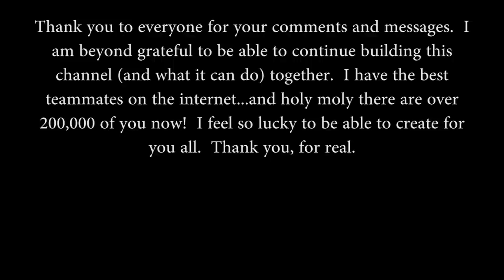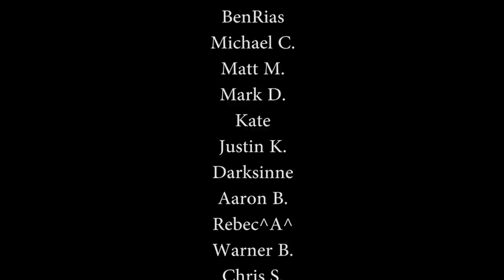The Royal Vizier: A Binaural ASMR Role Play For Relaxation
Hello everyone!  This ASMR video features the return of a mysterious character, hair brushing sounds, some scalp massage sounds, crushed salt (the sound you guys said you loved from my candle video), mortar and pestle grinding, eggs cracking, whispering, soft speaking, and up close personal attention.  This video was inspired by a few things: a whole lot of history (I did a ton of research for this), the blue diamond scene with Jafar from Aladdin, HIM from Powerpuff Girls (which is why you'll hear my voice going very high to low at times), and of course M.F.  It's a bit campy, and I had to edit this down quite a bit to get it to successfully render, so I hope it still works for you.  Happy Viewing!

Microphone I used in this video:  Free Space Pro II - Binaural Microphone

You'll find me at PixelWhipt soon!

No changes were made to it.